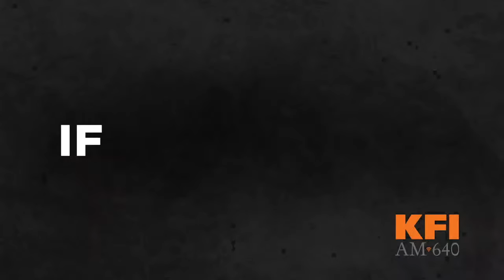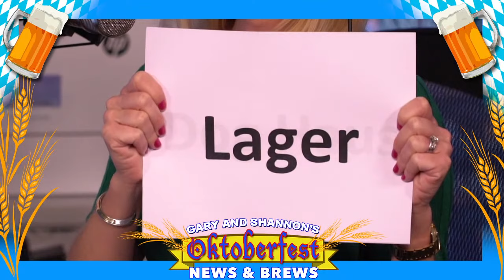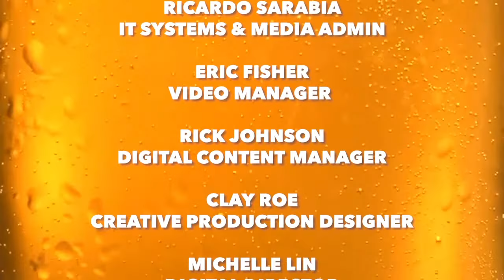Gary and Shannon's Oktoberfest News & Brews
► Read the Full Article: